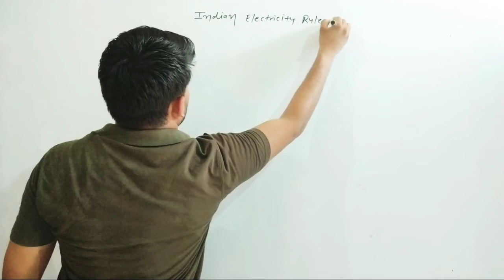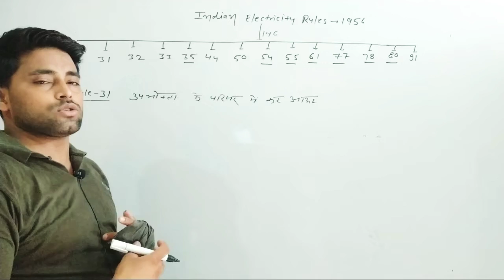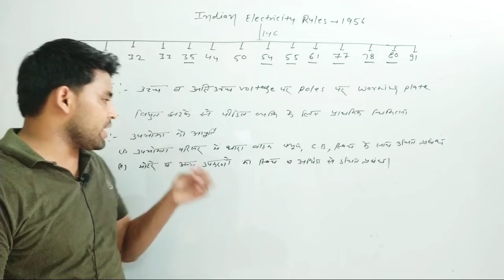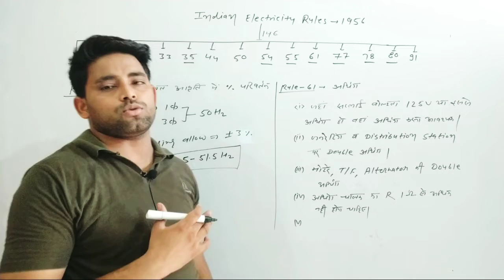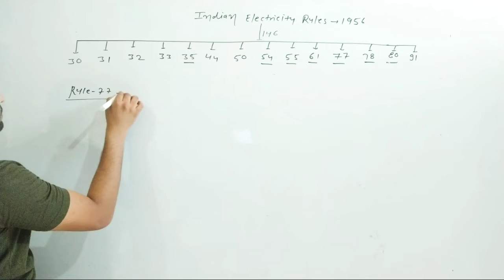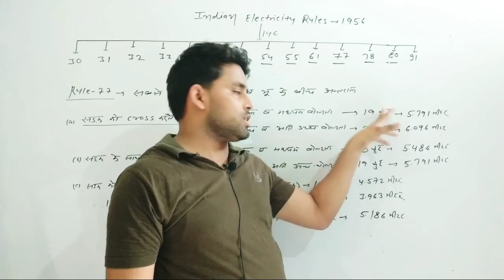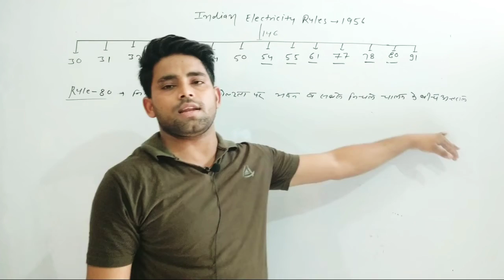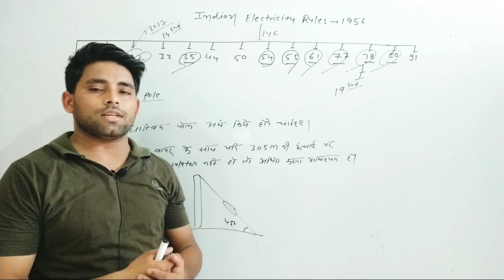IER 1956 RULES WIRING RULES EARTHING RULES भारतीय विद्युत नियम 1956 UPRVUNL IER 1956 BY SANDEEP SIR